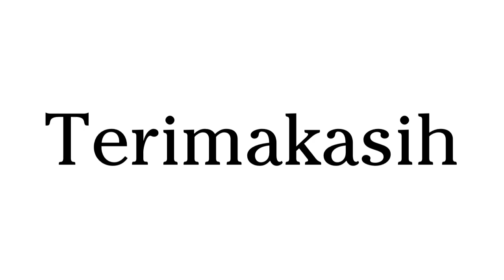KEVIN SANJAYA HARDIANTO/SABAR GUTAMA REZA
Kevin sanjaya berpasangan dengan Harfianto melawan Boy atau Sabar Karyaman Gutama berpasabgan dengan Reza

Yuk intip keseruan Kevin Sanjaya bermain bersama teman teman.